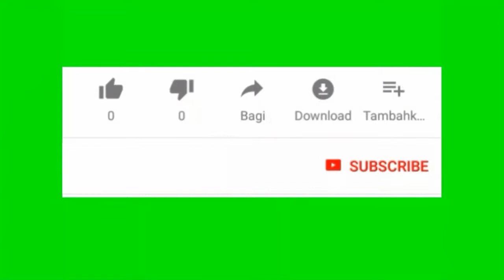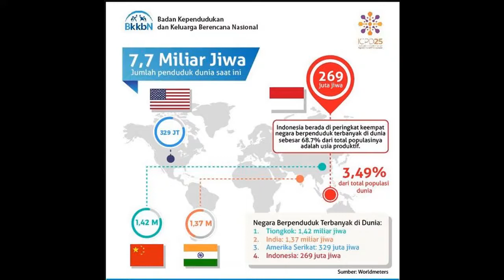Indonesia NKRI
menurut sahabat Fan TV apa yang bisa kalian banggakan dari bangsa Indonesia ?
kalau menurut Fan TV, Semangat Toleransi yang mampu menyatukan kita, menjaga dan melindungi bangsa yang besar ini.

terima kasih kepada sahabat Creative Commons atas izin clip videonya, dan sumber online tentunya.